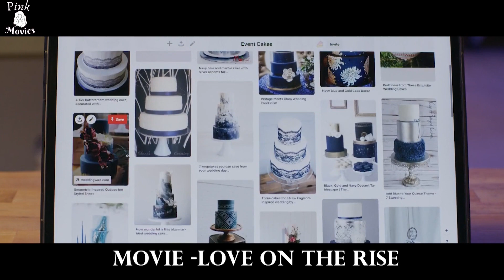Poor Girl Who Makes Wedding Cakes Falls In Love With The Son Of A Billionaire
Recap of the film Love on The Rise (2020)

Movie Recap
Story Recap
Movie recaps
movie recapped
movies recap
Story recaps
Movie Recap
recap movies
korean movies recap
HD File